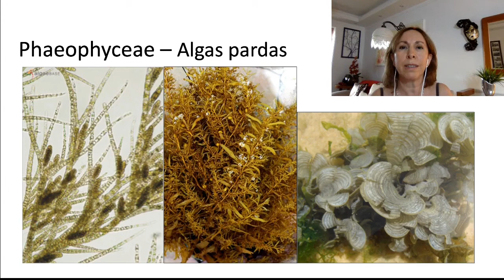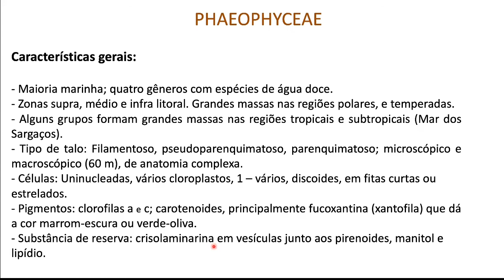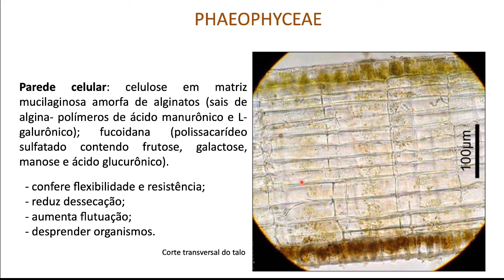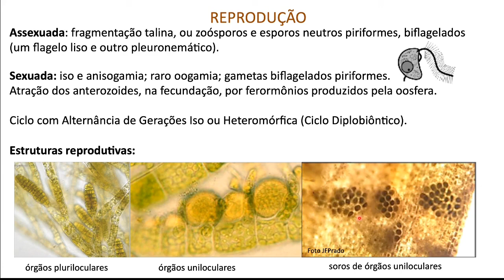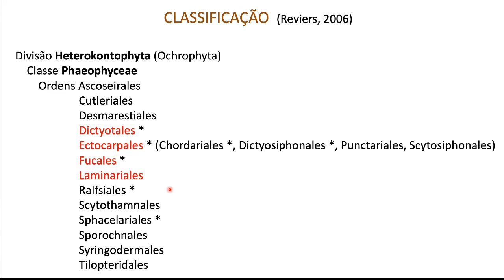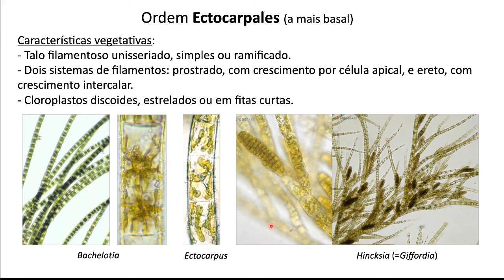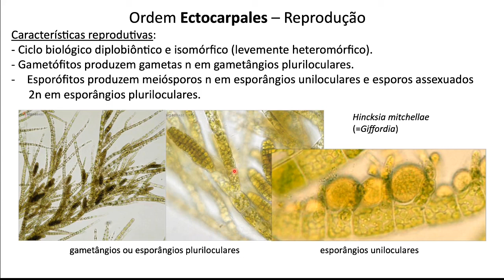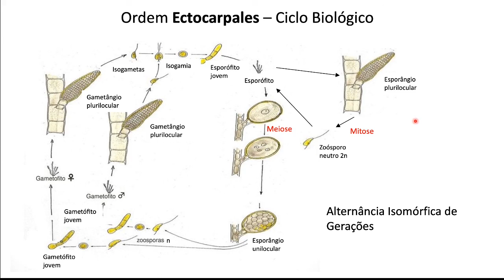Phaeophyceae parte 1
Aula sobre algas pardas - Classe Phaeophyceae (parte 1): Características Gerais, Importância Econômica, Reprodução, Classificação, Estrutura do Talo, Ordem Ectocarpales (Características Vegetativas, Reprodutivas e Ciclo Biológico).